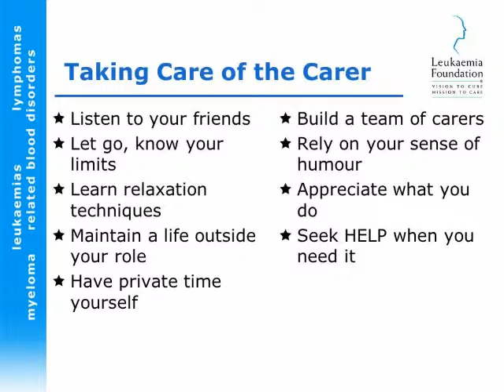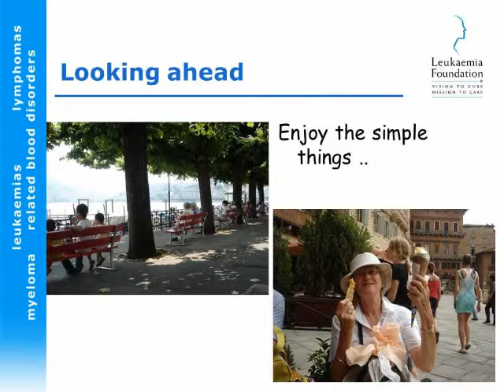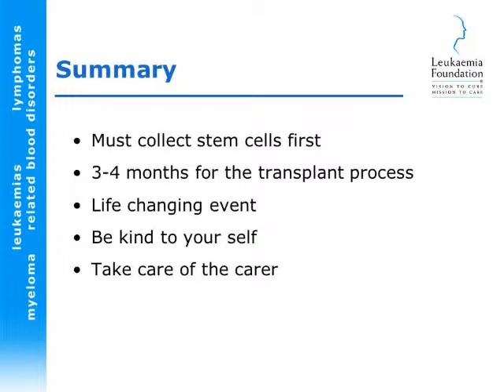Autologous Stem Cell Transplants - Part 4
Diana Moore from Mater Health Services talks about the autologous stem cell transplant process - a common treatment option for people with lymphoma, myeloma, and amyloidosis.

In Part 4, Diana summarises her presentation, and also talks about the importance of looking after the carer.